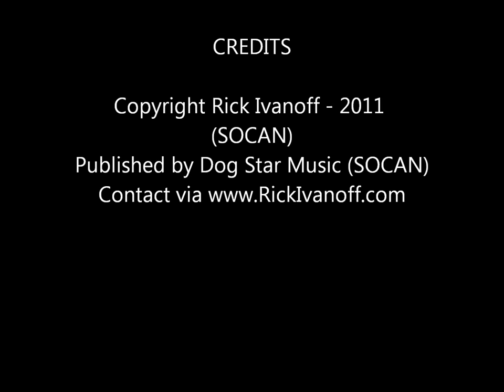ABDUCTION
A video showing images of aliens and UFOs set to my original song titled ``Abduction``. This song describes the common experiences of people who claim to have been abducted by aliens.